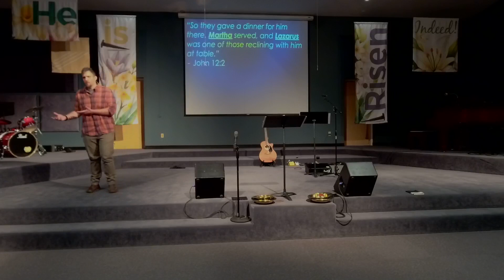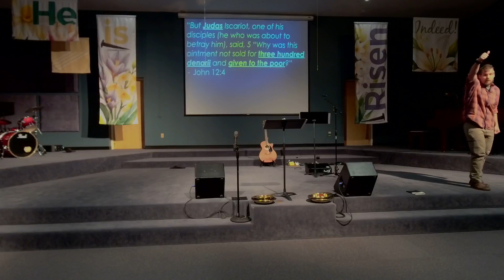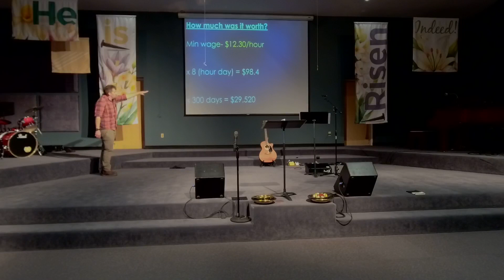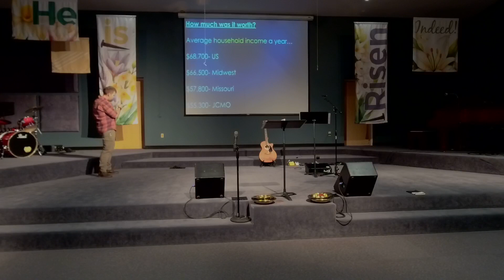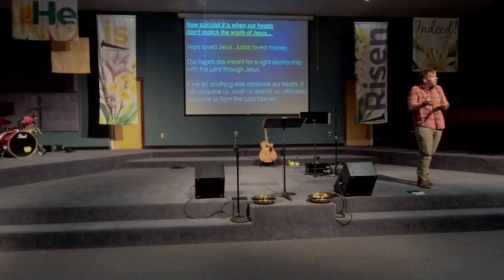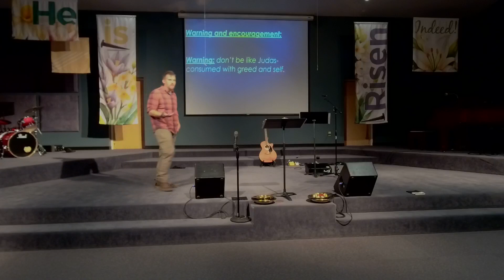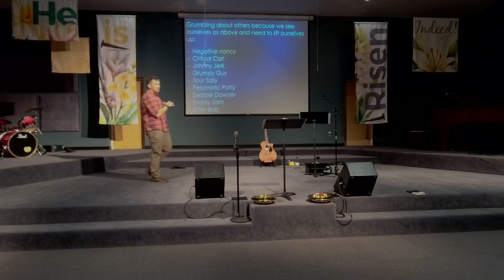Spread the Nard Let go and give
Spreading the Nard with hair? Judas the devil-thief!?

Come worship with us as we learn from Mary's awesome example of how to love Jesus and Judas' real example of what stands in our way.

🔵 What do you need to let go of?

🔵 What do you need to give to Jesus responding to Him in love?

 📖 "Jesus said, “Leave her alone, so that she may keep it for the day of my burial. For the poor you always have with you, but you do not always have me.” -John 12:7-8

Jesus is everything!

Sermon by:  David Newton

 You are welcome and loved by the Lord and His Church!

We are a church that desires to follow Jesus and seek His Kingdom as one body together in Him through loving Him with all we have and loving others.

In all we do, we seek to... worship the Lord passionately, connect authentically, grow to know the Lord deeply, and go and share the gospel boldly as One Body in Christ.

 Maybe the Lord has brought you to this message for a reason.

"And Jesus came and said to them, “All authority in heaven and on earth has been given to me. Go therefore and make disciples of all nations, baptizing them in the name of the Father and of the Son and of the Holy Spirit, teaching them to observe all that I have commanded you. And behold, I am with you always, to the end of the age." -Matthew 28:18-20